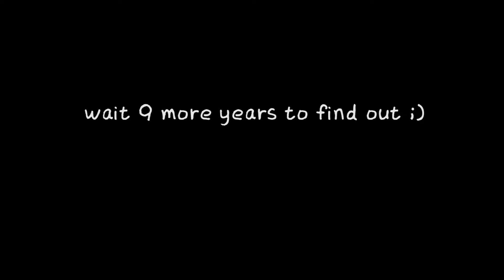The Vlog With Never Before Seen Funny Footages😂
In this combined vlog ~ estrogen party,  he said I love you, I step on him, Asian Tori Kelly

« L I N K S »

« M A D E U S I N G »

Stay Young & Keep Chasin' Your Dreams!

Isabelle

college, post college, asian americans, nyc, fun vlog, friends, chinese, korean, post grad life, a day in my life, vlog after college, funny vlog, casey neistat